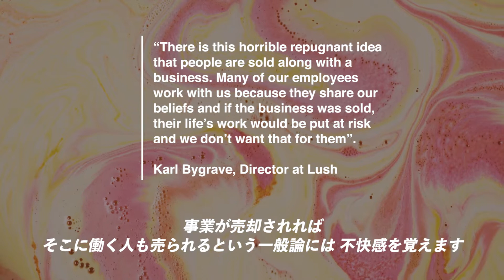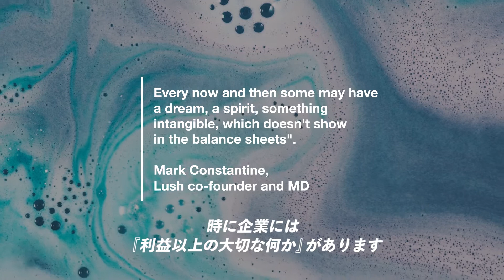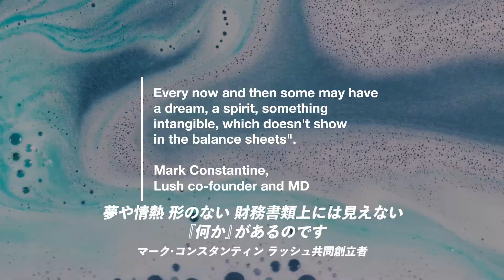ラッシュ従業員互助信託 Employee Benefit Trust｜LUSH ラッシュ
ラッシュは従業員互助信託を通して、株式の一部を従業員が所有する企業となります。

これにより、世界中14,900名の従業員がラッシュの株主となり、企業の独立性を維持しながら、ラッシュにとって核となるエシックスを守るために、従業員の声をビジネスに反映できることになります。

「ラッシュの現株主の多くは、ラッシュを他企業や投資家に売却したり、上場企業になることを望んでいません。核となるいくつもの信念を共有しているからこそ、株式非公開のプライベートカンパニーであり続けるべきだと考えています。時に企業には『利益以上の大切な何か』があります。夢や情熱、形のない、財務書類上には見えない『何か』があるのです。」
ラッシュ共同創立者・マネージングディレクター　マーク・コンスタンティン

従業員互助信託についての詳細はこちら